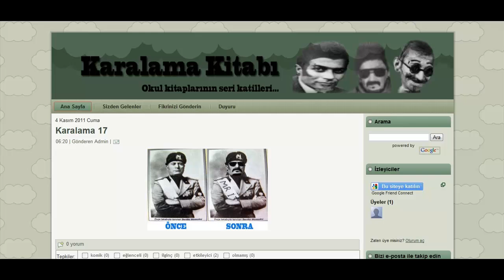Blogger Funny Photos and Cartoon